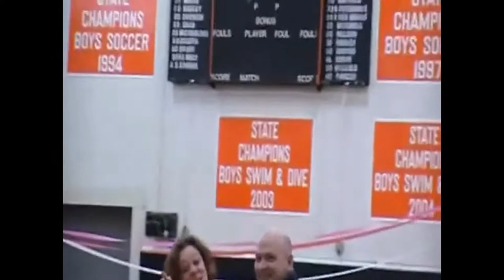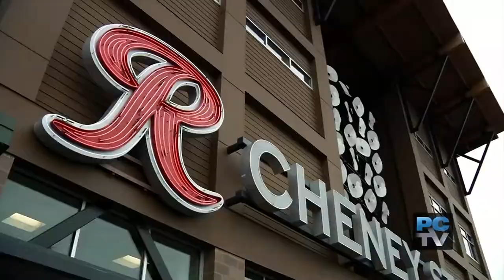US Navy Sailor Bday Surprise Military homecoming